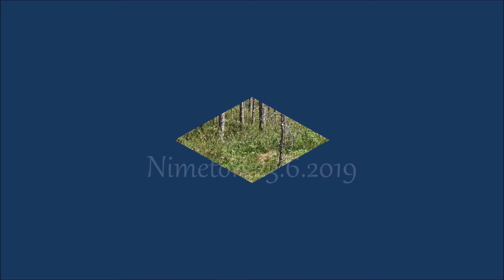# Jukka Kuoppamäki - Tämä taivas tämä maa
Kulkija Nimettömän rantamaisemissa...